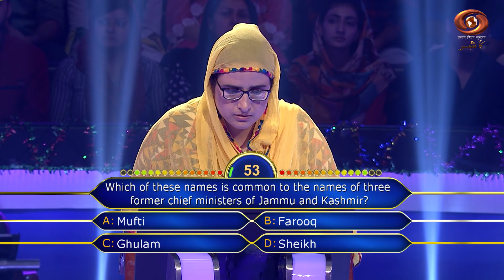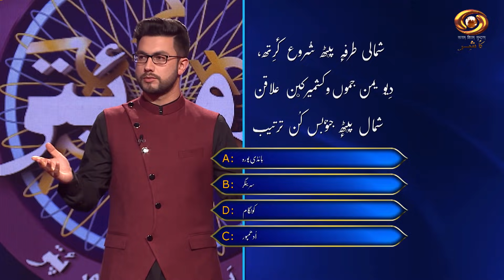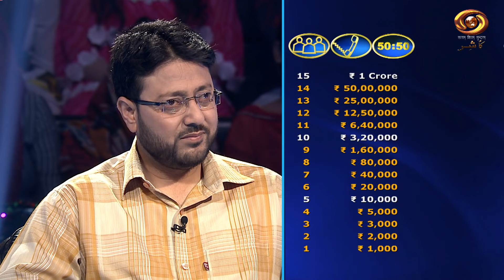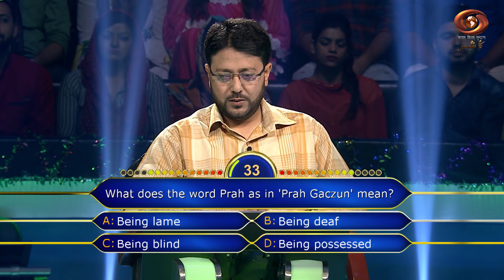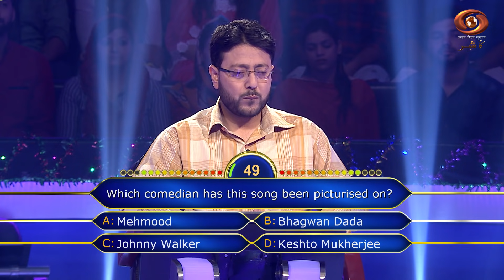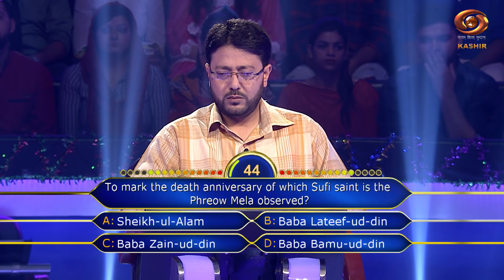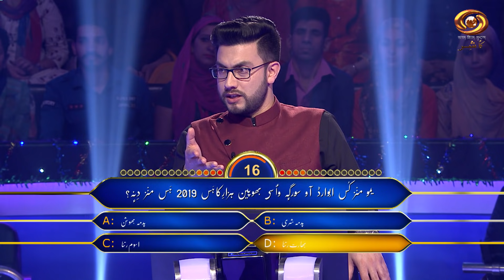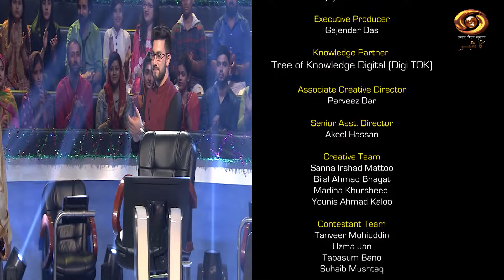Ep. # 34 - Eid Special - Kashmiri version of 'Kaun Banega Crorepati' - 'Kus Bani Koshur Karorpaet'